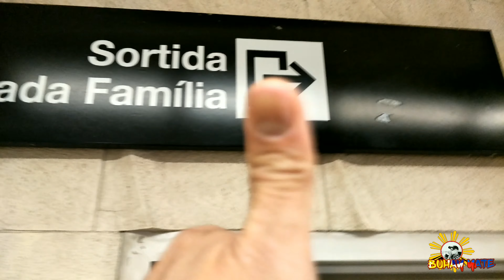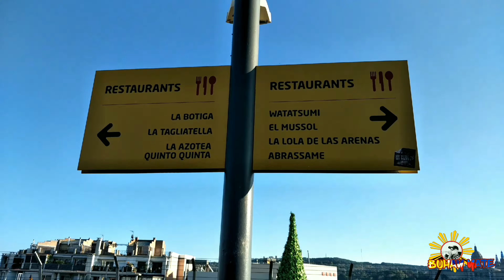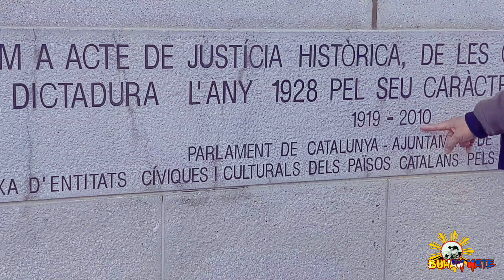BARCELONA SPAIN BEST TOURIST ATTRACTION 2019 filipino vlog |BUHAY YATE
We visit the Sagrada de familia build by catalunya architect Antuni gaudi for almost 137 years unfinish yet until now still working on it.then we visit also some tourist attraction PLAZA ESPANYA where you see old bull ARENA but becomes mall now .and amazing view of MONTJUIC museum at barcelona spain i hope you enjoy this video.happy waching!sagradafamilia